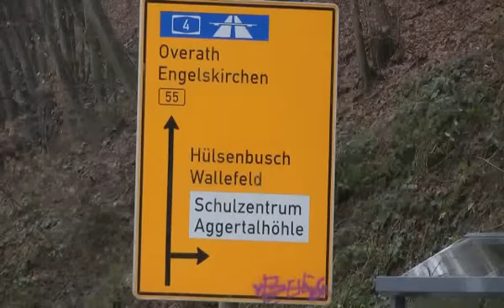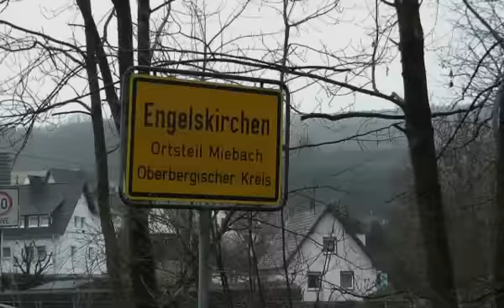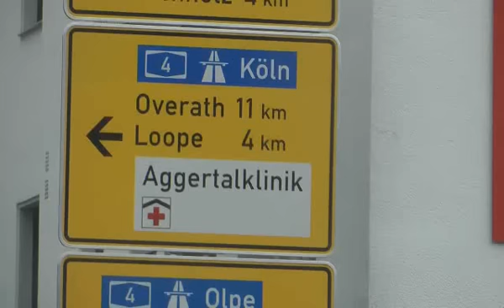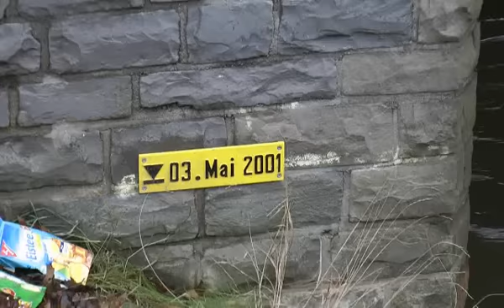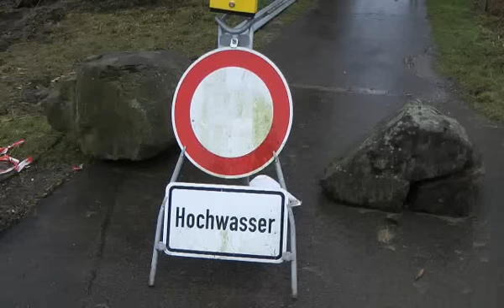agger-tv alle reden vom Hochwasser an der Agger-wir machen ein Film davon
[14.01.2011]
alle reden vom Hochwasser, an der Agger !
wir reden nicht nur darüber, wir machen sogar einen Film davon...
Warum ? keine Ahnung !
aber trotzdem haben wir uns auf den Weg gemacht
von Ründeroth "der Perle des Aggertals" über Engelskirchen-Loope-Overath-Lohmar/Wahlscheid
bis ich ich dann in Lohmar/Donrath Schluß gemacht habe-warum ?

1.weil es dunkel wurde und
2.weil es die ganze Zeit geregnet hatte und ich nicht mehr ganz so trocken war und...
3. ! ganz wichtig...weil ich keine Lust mehr hatte